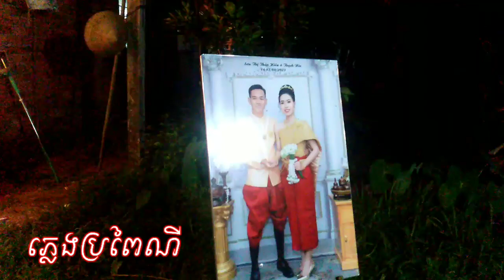ភ្លេងការ Nhạc cổ truyền Khmer pleng ka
nhạccổtruyềnkhmer#